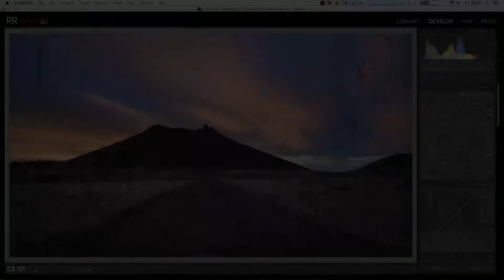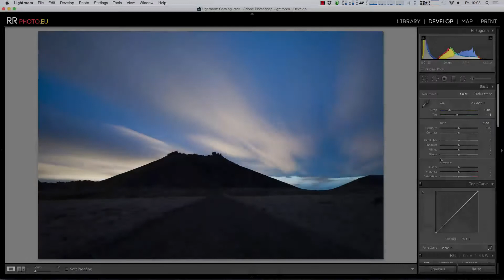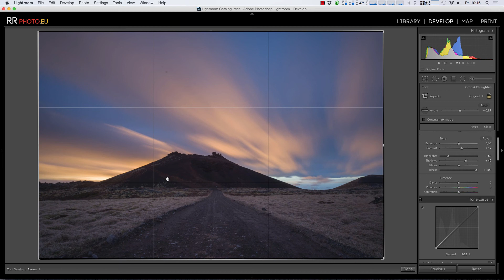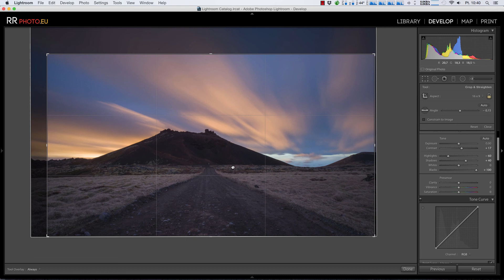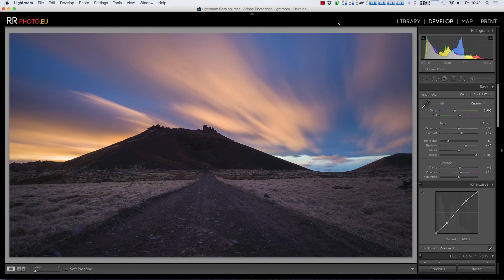Lightroom 6 - Edycja krok po kroku | Tutorial PL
Edycja zdjęcia krok po kroku w programie Lightroom 6.

Sprzęt:
Nikon D750
Nikkor 20mm f/2.8